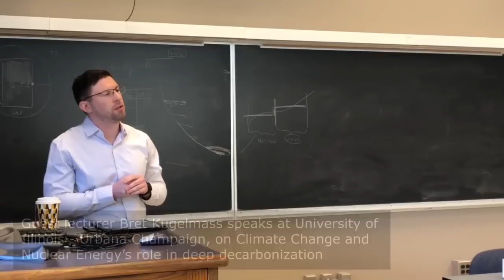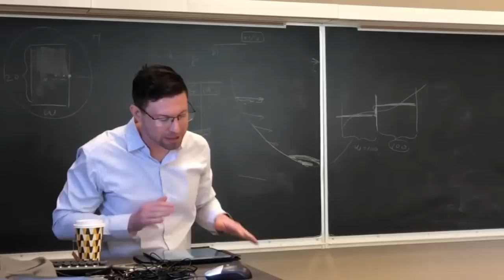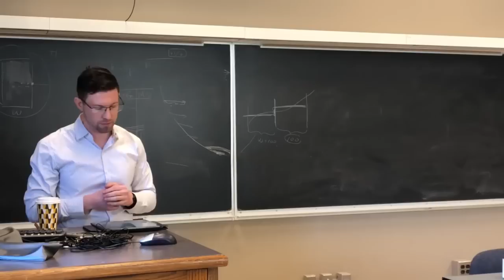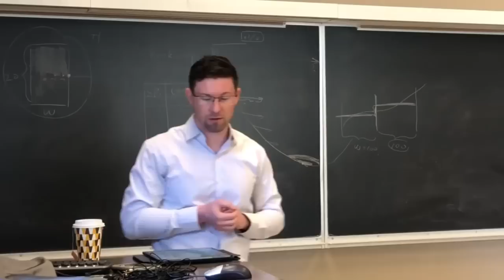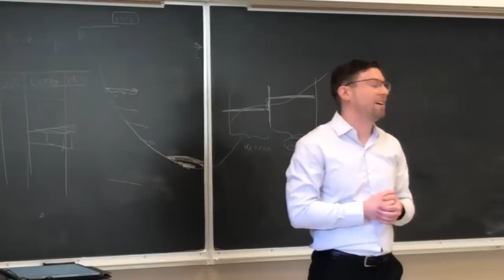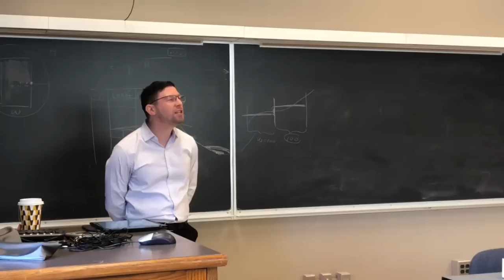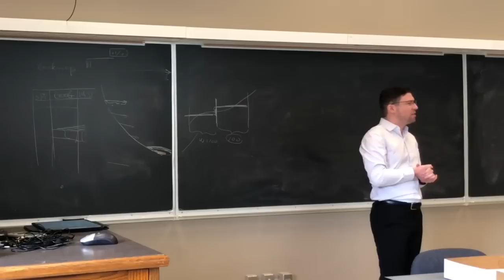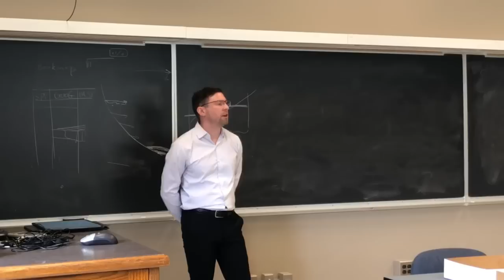Bret Kugelmass Lecture at UI-Urbana Champaign on Climate Change and Nuclear Energy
In this talk, Bret Kugelmass will begin with the premise that even total elimination of carbon emissions from every sector (industry, electricity, agriculture, transportation, heat) leaves us warming at the same rate as today, guaranteeing total climatic disaster. Through a first principles approach he derives how only nuclear energy can scale big enough, fast enough, to save the world from untold human suffering. Key takeaways from the talk will include: A better understanding of carbon math and climate change. A fresh look at Nuclear Energy’s most compelling attributes. A walkthrough of energy economics and how that intersects with carbon removal.

Bret Kugelmass is the Founder and CEO of Last Energy, a new nuclear energy solution for customers of any size – rapidly deploying fast, affordable, clean baseload power at scale through a full-service delivery model.